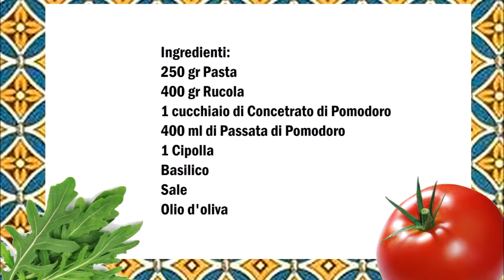Nudeln mit Rucola und Tomatensosse , Pasta con Rucola e Pomodo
Deutsch :
250 gr Nudeln
400 gr Rucola
1 Esslöffel Tomatenmark
400 ml Tomatensosse
1 Zwiebel
Basilikum
Salz
Olivenöl

Zwiebel in Würfeln schneiden und in eine Pfanne mit Olivenöl, Tomatenmark und die Tomatensosse geben.
Rucola in ein Topf mit Wasser geben und ein paar Minuten kochen lassen.
Die Tomatensosse köcheln lassen,  Basilikum und Salz dazu geben.
In der Zwischenzeit die Nudeln kochen und den Rucola mit der Tomatensosse vermischen.
Wenn nötig etwas Nudelnkochwasser zur Tomatensosse geben.
Zum Schluss die Nudeln mit der Sosse vermischen.

Italiano :
250 gr Pasta
400 gr Rucola
1 cucchiaio di Concentrato di Pomodoro
400 ml di Passata di Pomodoro
1 Cipolla
Basilico
Sale
Olio d'oliva

Tagliate la cipolla a cubetti e aggiungetela in una padella con olio d'oliva, concentrato pomodoro e salsa di pomodoro.
Mettete la rucola in una casseruola con del acqua e cuocere per qualche minuto.
Far sobbollire la salsa di pomodoro, aggiungere il basilico e il sale.
Nel frattempo cuocere la pasta e mescolare la rucola con la salsa di pomodoro.
Se é necessario, aggiungere un po' di acqua di cottura della pasta alla salsa di pomodoro.
Infine mescolare la pasta con la salsa.